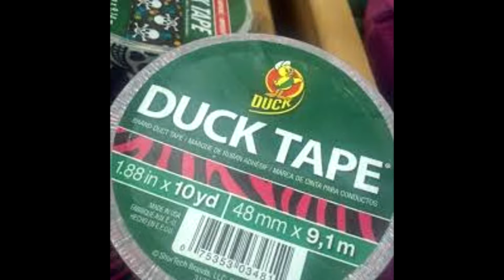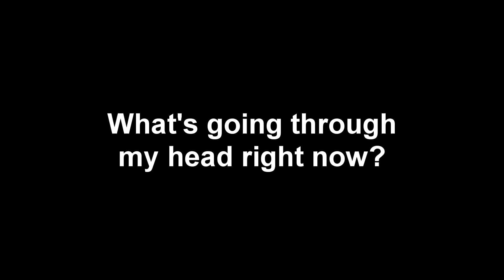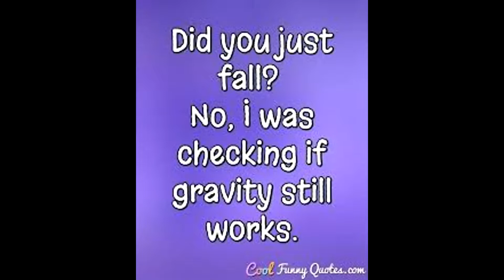War3zuk AIO Mod | 5 | (Insert Awesome Title Here)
This mod adds many items to the game: guns, zombies, vehicles, blocks and other different items.
7 Days to Die is an open-world game that is a unique combination of first person shooter, survival horror, tower defense, and role-playing games.